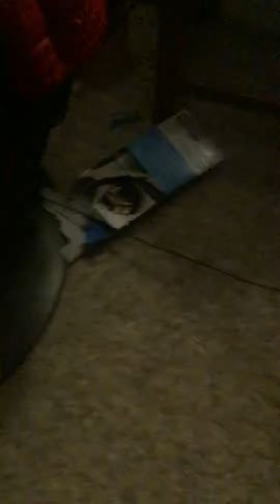Ethyn’s game play room tour